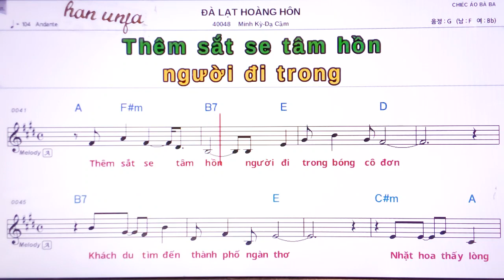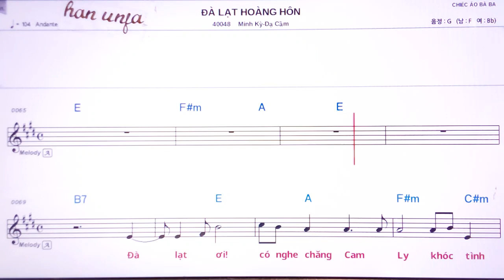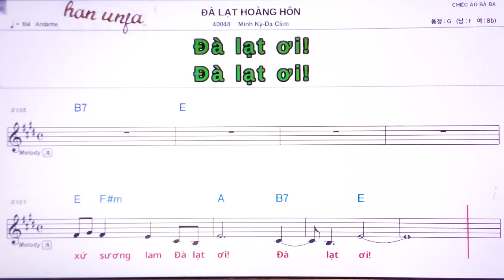💖DA LAT HOANG HON/Minh Ky-Da Cam 👍MR,가라오케 악보 코드 가사 ,Karaoke반주